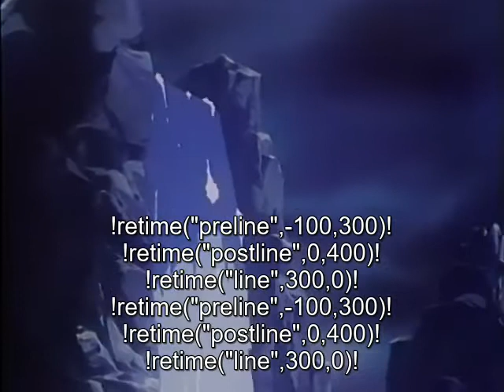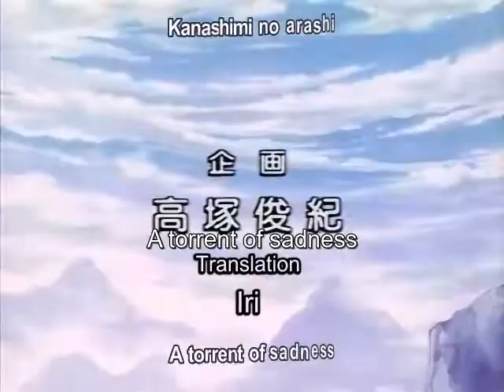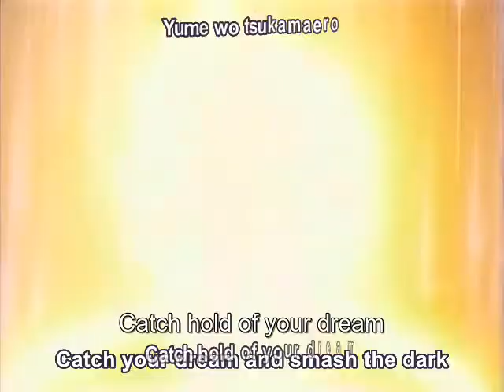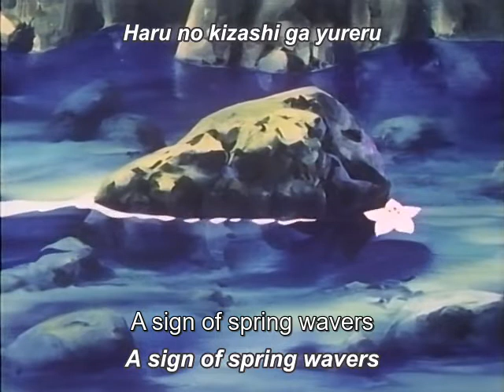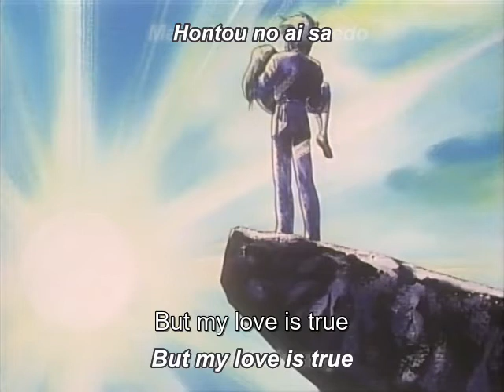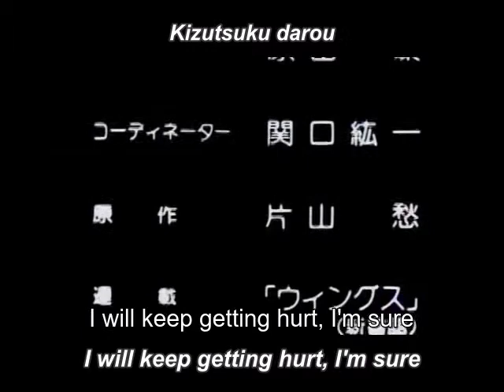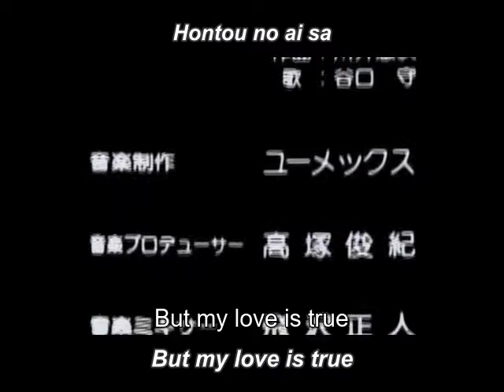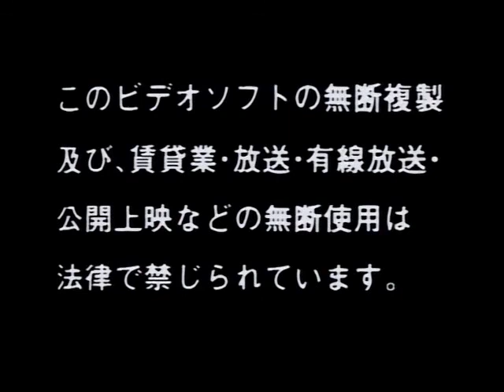Dragon Fist (OVA 1991) Eng Subs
The story follows Ling Fei-long, a Chinese transfer student living in Japan. Ling is the son of the leader of the White Dragon clan, one of four clans who live in the mountains of China and are descended from mythical beasts. After killing an ordinary human, Ling is banished to Japan so that he might learn about humanity and how to control his powers around them.